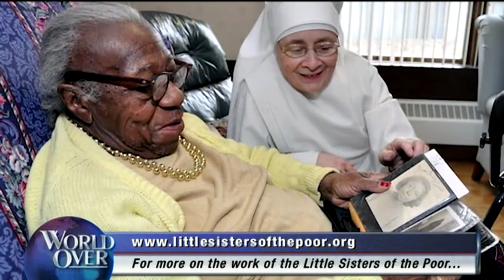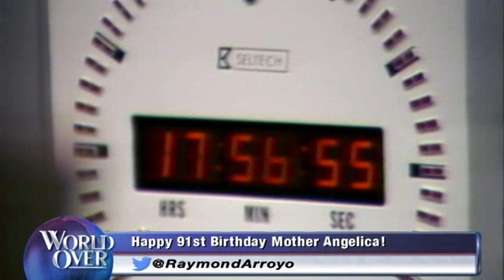World Over - 2014-04-17- Full Show with Raymond Arroyo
HEADLINE NEWS OF THE WEEK, plus:

RANDALL WALLACE, author, Academy Award nominated screenwriter, and director of the new film, HEAVEN IS FOR REAL, the true story of a young boy who experiences Heaven while undergoing surgery. Randall Wallace joins us for an exclusive interview about the new movie, his work in Hollywood, and the role his faith has always played in his life, both personal and professional.

BILL O'REILLY...an ENCORE of our interview with the host of the O'Reilly Factor on FOX News Channel and author of the recent mega-bestselling book, KILLING JESUS. Bill spoke to us about why he decided to write a historical examination of the life of Jesus, and discussed his own personal faith as well.

MOTHER DOLORES MARIE, abbess of the Poor Clares of Perpetual Adoration in North Carolina, and SR LAWRENCE MARY of the Little Sisters of the Poor in Baltimore, in an ENCORE of their recent appearance in which we took a closer look at the work of these two wonderful orders of religious sisters, one contemplative and one active, and the call to a religious vocation that many young women are exploring with both orders.